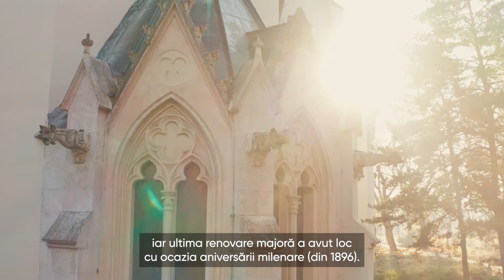Castelul Károlyi, Nagykároly (Carei)